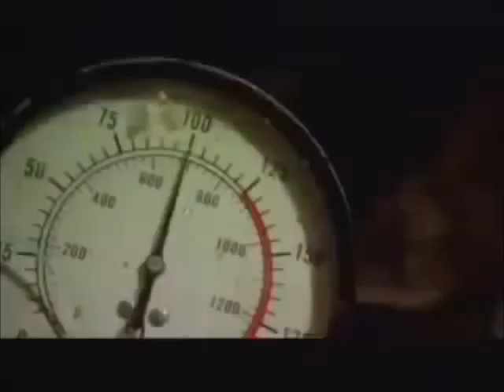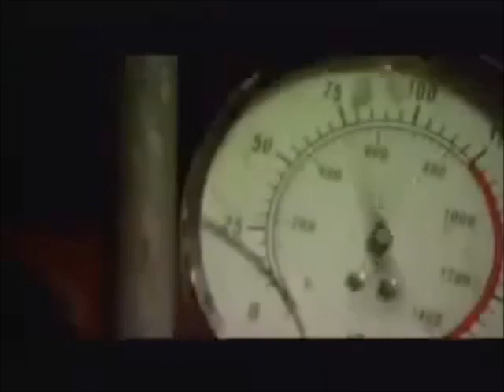Linkin Park & Paramore - Somewhere I Pressure (Mashup)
Came back for more mashups

This took a lot to manage, but finally it's done. They're both have the same beat and harmony when you listen to them individually.

* For entertaining purposes